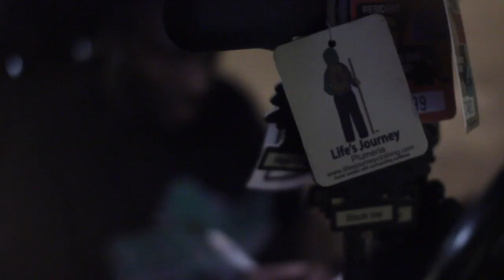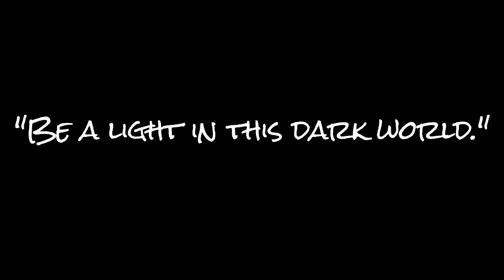Expressions music video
A music video shot for a rapper based out of Lexington, Ky.